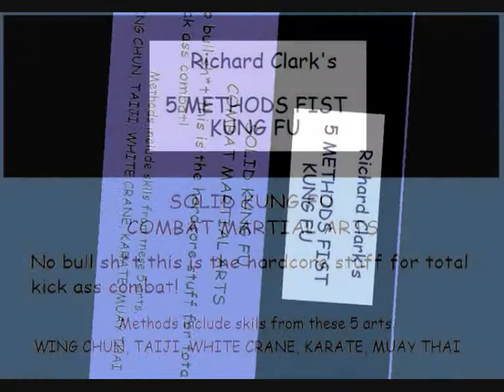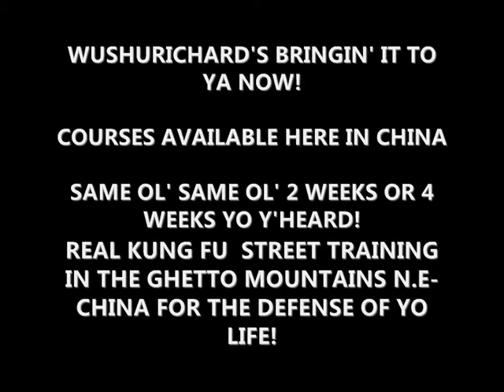RC FIVE METHODS FIST KUNG FU